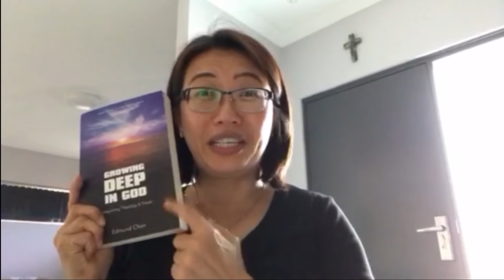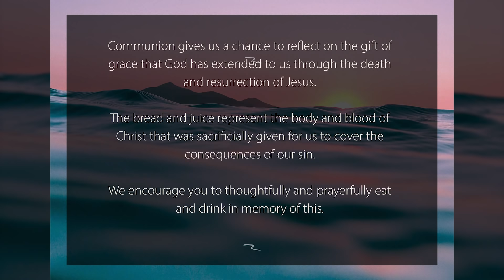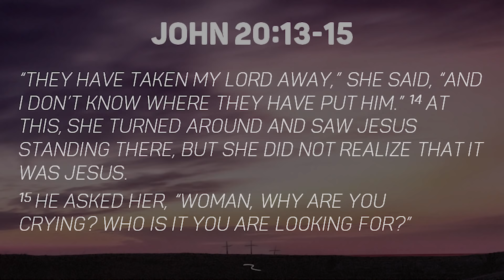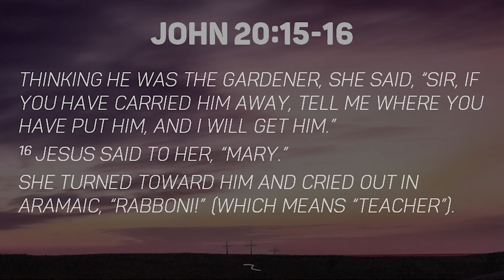Easter Sunday | LCC 12th April 2020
For you're little people, head over to our Kids Min Service!